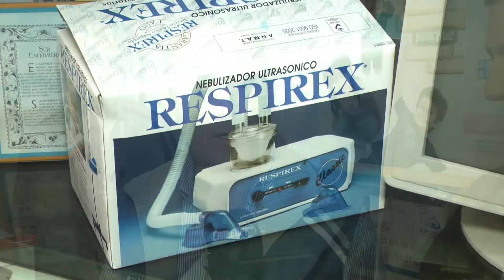ENTREGA EN MARGARITA